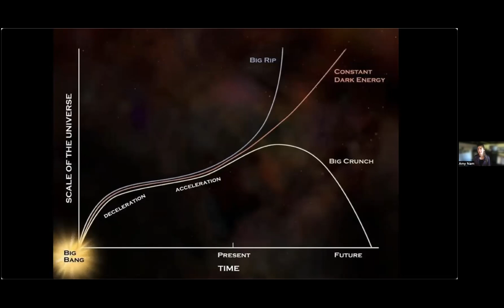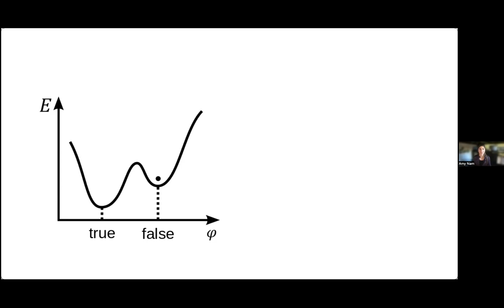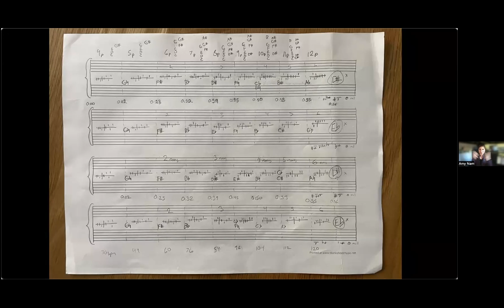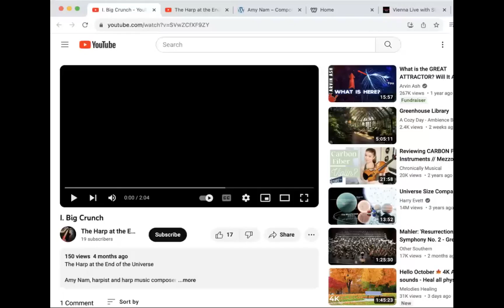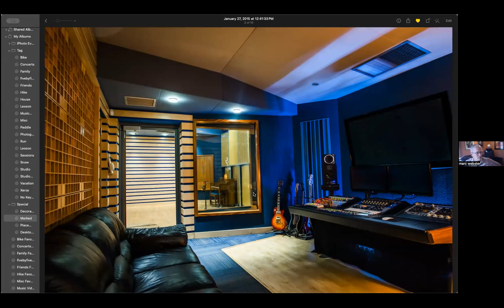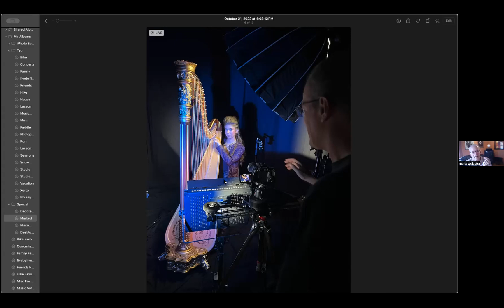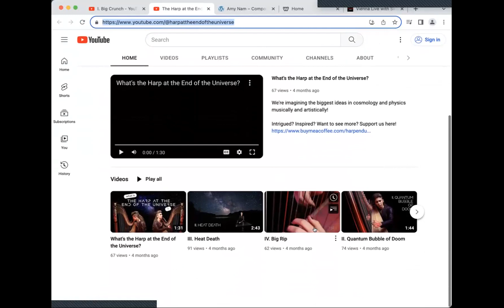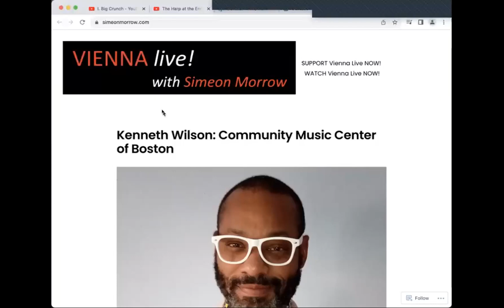The Harp at the End of the Universe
Western music was first considered a science before being considered an “art”.  At that time, astronomy was music’s sister science.  The two were linked together to better examine the phenomena of physics: the mysterious celestial “vibes” radiated from both held a secret that could not be explained.  Although modern academia now separates the disciplines of music and science, they still have much to say to each other. Cosmologists have developed models for the end of the universe, including the Big Crunch, Heat Death, Big Rip, and Quantum Bubble scenarios.  Composer and harpist Amy Nam has turned this apocalyptic modern vision of the universe into modern musical expression.  Amy joins us together with videographer and producer Marc Webster to show us the music and cosmology of today.

(First aired on October 11th, 2023)